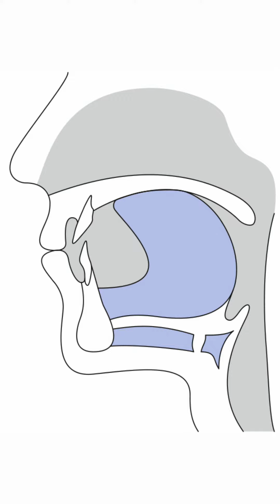Entspannte Zunge: Übung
So kannst du deine Rücken Fitness durch eine entspannte Zunge verbessern. Das Video zeigt dir, wie du deine Zunge entspannen kannst. Wie bei allen Übungen aus dem Buch "Rücken Fit Navi", brauchst du für die Übung nur einen passenden Platz in deiner Wohnung und das Buch „Rücken Fit Navi“ (ISBN 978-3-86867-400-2), in dem in den Kapiteln 1 und 2 neben Sicherheitshinweisen und Trainingsregeln auch beschrieben ist, was die einzelnen Übungen bringen und für welche Körperbereiche sie geeignet sind. Führe die Übung aus diesem Video nur nach den Regeln des Buches aus. oder fitness-navi.com"